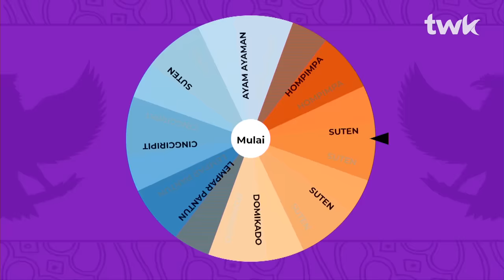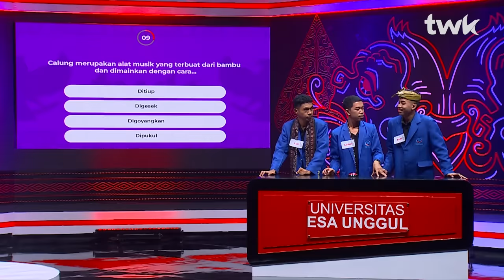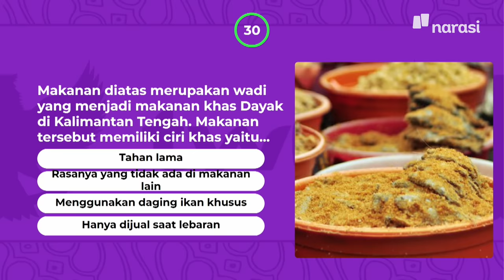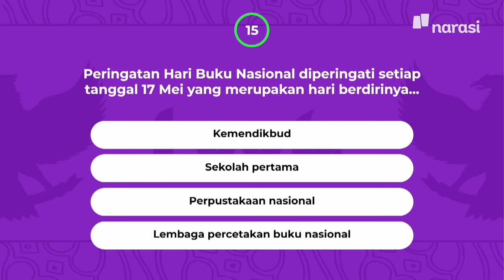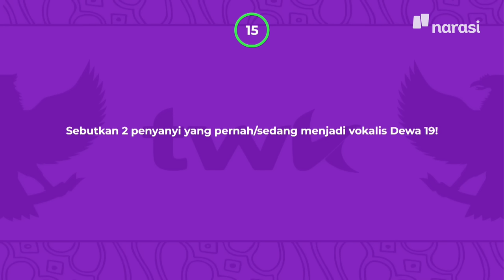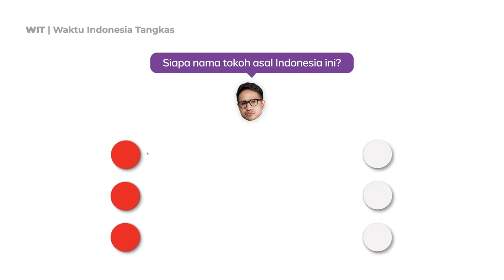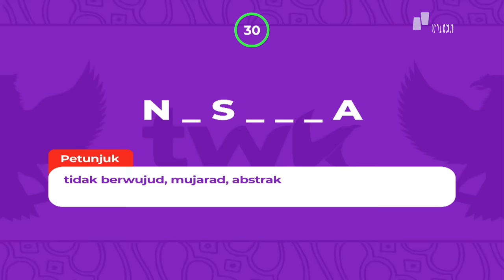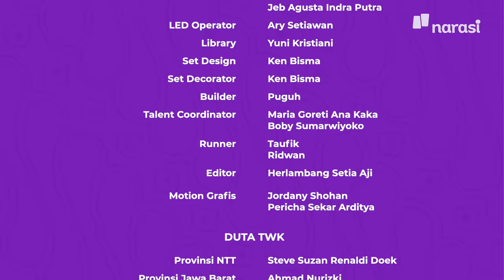(S03E04) UNPAD VS ESA UNGGUL: Mahasiswa Enggak Tahu Serba-Serbi CILOK? | Tes Wawasan Kebangsaan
Pulau Jawa menghadirkan dua kampus beralmet biru!

mahasiswa dari Universitas Padjadjaran berhadapan dengan mahasiswa dari Esa Unggul!

Salah satu pertandingan paling ditunggu-tunggu! Walaupun dari kampus Pulau Jawa, semua peserta ternyata multi provinsi! Apakah hal ini akan menjadi keuntungan untuk masing-masing tim? Mereka akan membuktikannya langsung di episode kali ini!

(Narasi)